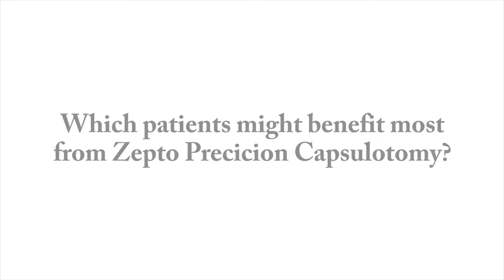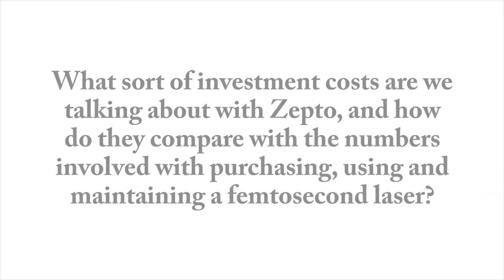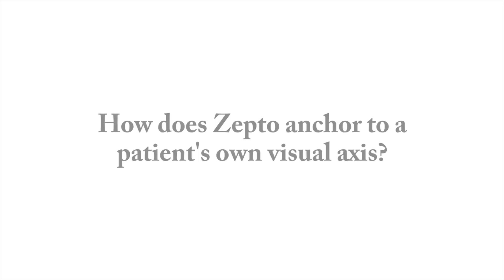Dr. David Chang: ESCRS Lisbon 2017 ZEPTO® Interview with TheOphthalmologist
In this Key Opinion Leader interview, Dr. David Chang discusses how the ZEPTO® Precision Cataract Surgery platform works and how it has been integrated into his practice. Dr. Chang, of Altos Eye Physicians in Los Altos California, is a Summa Cum Laude graduate of Harvard College and earned his M.D. at Harvard Medical School. He completed his ophthalmology residency at the University of California, San Francisco (UCSF) where he is now a clinical professor. Dr. Chang is serving a 5-year term as chairman of the American Academy of Ophthalmology (AAO) Annual Meeting Program Committee.